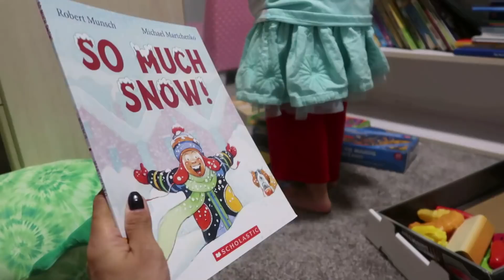BAGONG TAON, BAGONG AYOS NG KWARTO | ICE SKATING WITH TRACEY | FILIPINA CANADIAN FAMILY | Racz Kelly